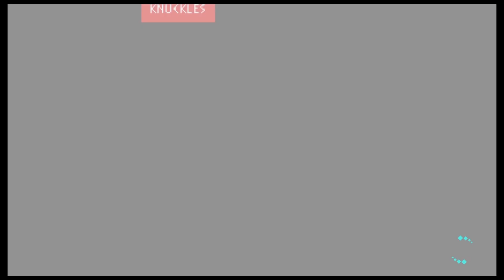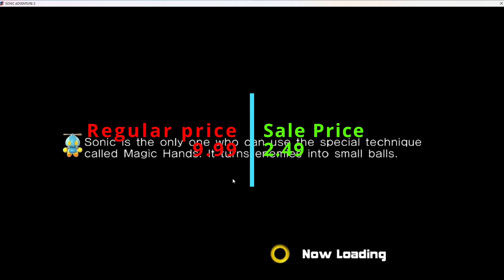Better run fast to get sales of Sonic the Hedgehog and Blaze Blue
Sorry it been a busy weekend. A lot of these deals end tomorrow, so if you want them to hurry up and get them.